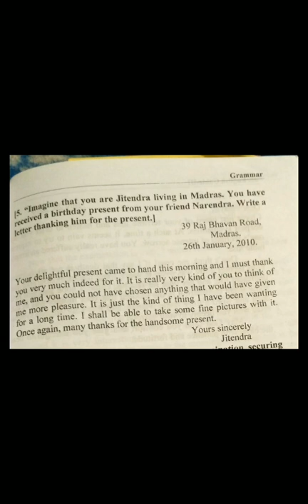Grammar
Letter to friend thanking for birthday present